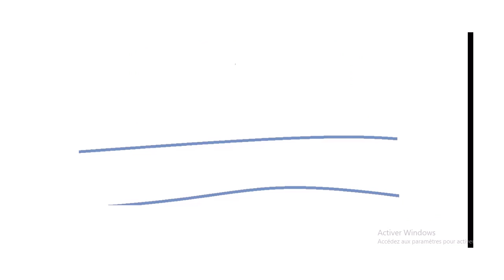how to draw a truck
easy draw
բեռնատար մեքենա
ачааны машин
xe tải
babban mota

ट्रक कैसे खीचें
Wiezeichnetmaneinen LKW?
làmthếnàođểvẽmột chiếc xe tải
yadda ake zana babbar mota
트럭을 그리는 방법
como desenhar um caminhão
como dibujar un camion